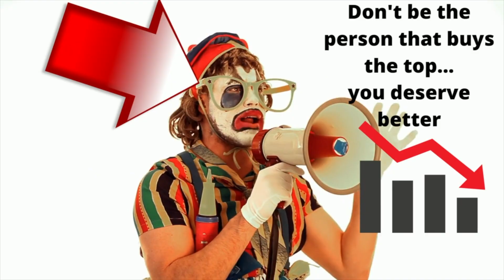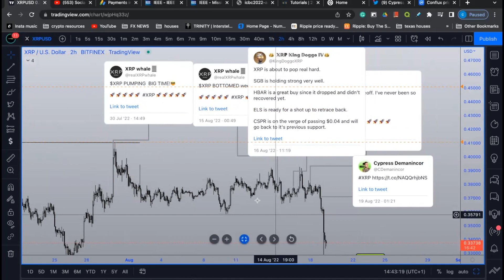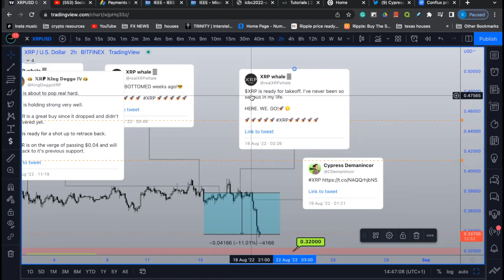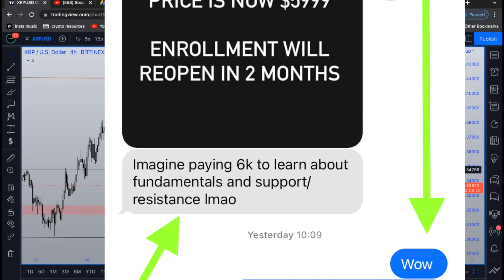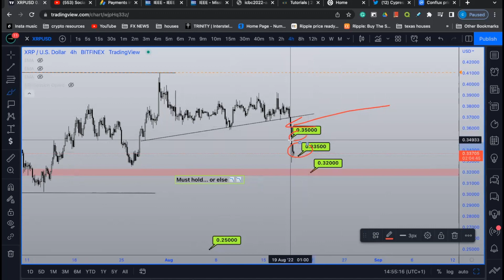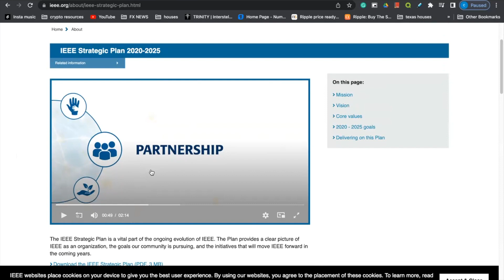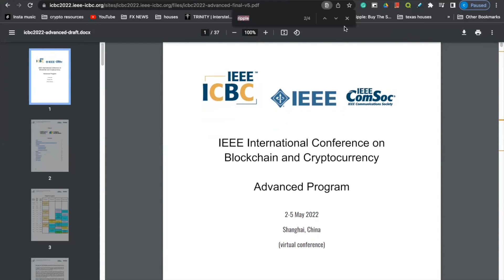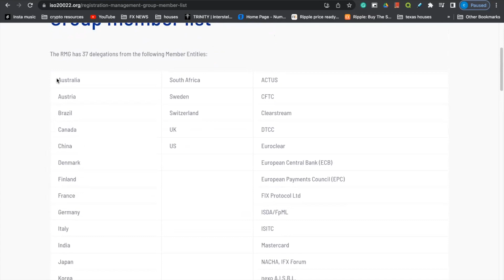XRP 🚨 THE CLOWNS HAVE PLAYED YOU THE WHOLE TIME | MILLIONS OF LOST CAPITAL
XRP INFLUENCERS WILL DRY OUT YOUR POCKETS | HARD EARNED CASH DOWN THE DRAIN

OFFICIAL WEBSITE  MENTORING PROGRAM VISIT:
Cyprx.teachable.com